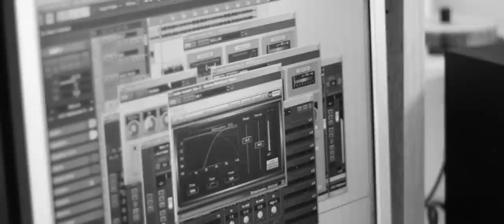Hannes - Jag Har Asperger [prod Wethoz] (Official)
This is my first gig as a Music Video director.
Working with the swedish rapper Hannes
Copyright Manzala Studio 2012